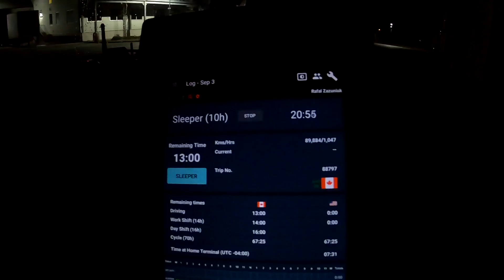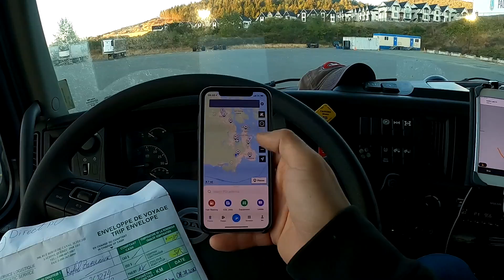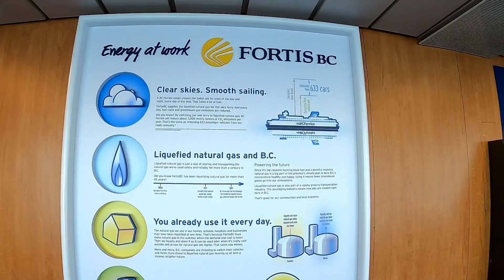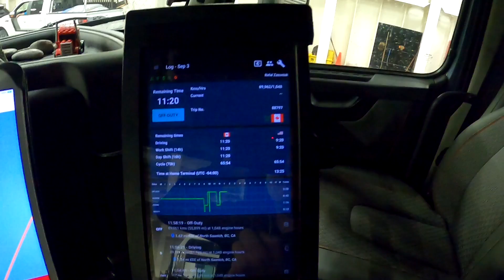Wyjazd Po Kwarantannie 6 Wyspa Vancouver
Po pierwszym rozładunku kierunek drugi oddalony o zaledwie 40km. Powrót na prom i na parking w oczekiwaniu na to co będzie dalej.